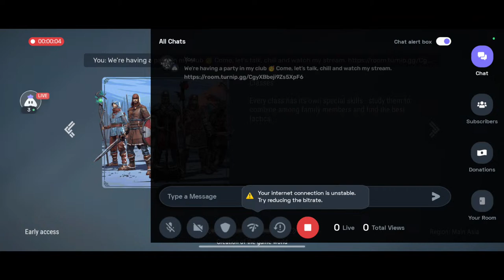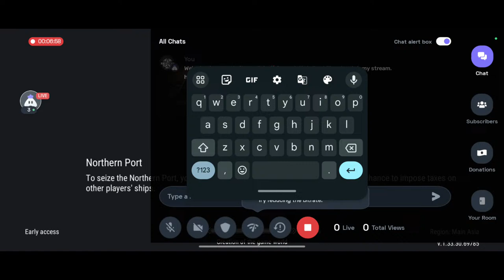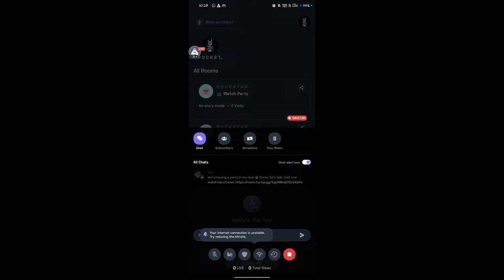Frostborn ship graveyard pvp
Hey everybody Watch me play Frostborn!
Join my Club on Turnip yogesh: undefined

Today I am streaming frostborn. Other popular games:
PUBG Mobile
Garena Free Fire
Among Us
Call of Duty Mobile
Fall Guys
Fortnite
Roblox
Minecraft